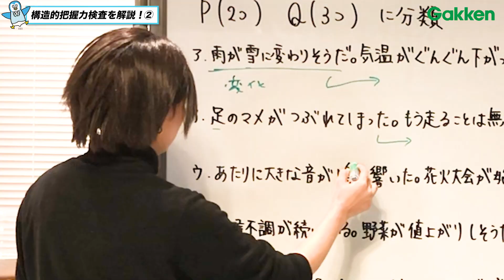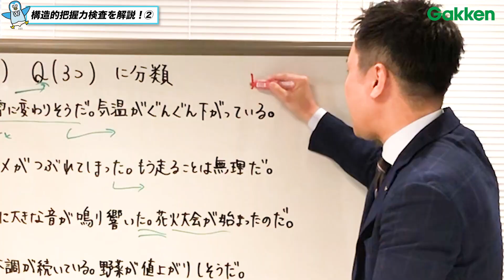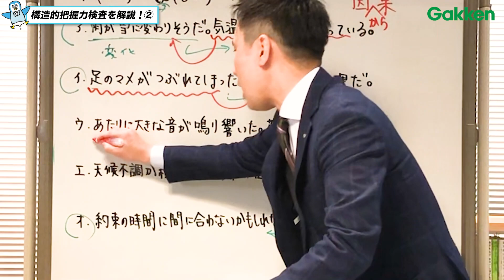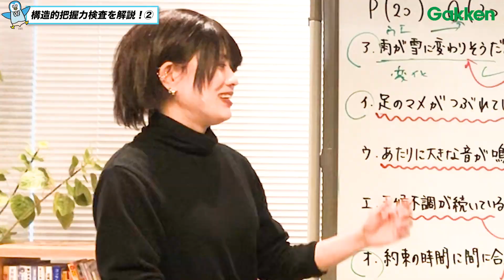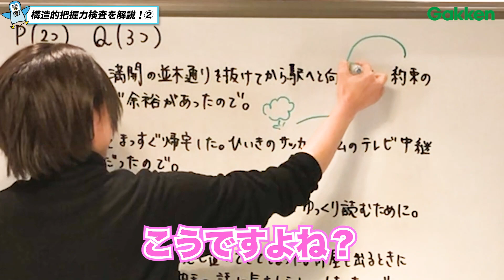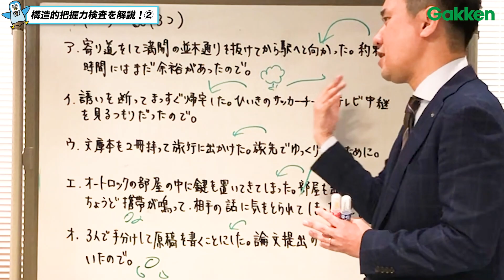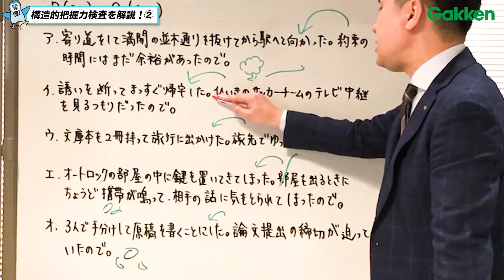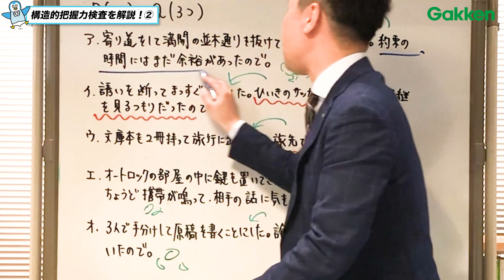SPI3構造的把握力検査を徹底解説！ 後編【言語分野編】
「SPI３構造的把握力検査」とは？
① 就活生にとって「いままでに見たことがない」、就職活動で「最も難しい」とされているテスト
② 人気企業が有能な人材を選抜するために導入している
※本書はこの「構造的把握力検査」を攻略できる唯一の本

「就活をひとつひとつシリーズ」とは？
就活生の内定獲得を徹底的にサポート！累計850万部突破のロングセラー参考書「ひとつひとつわかりやすく。」シリーズの「就活版」です。就職活動に必要な自己分析やES、SPI対策などのステップを、図解やイラスト、写真が満載なオールカラー版で、タイトルごとに、わかりやすく解説しています。